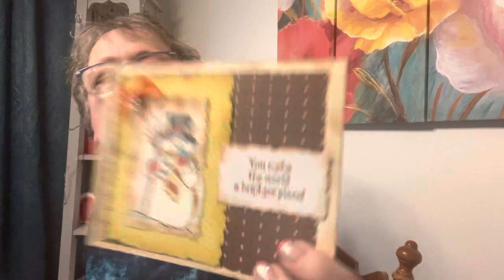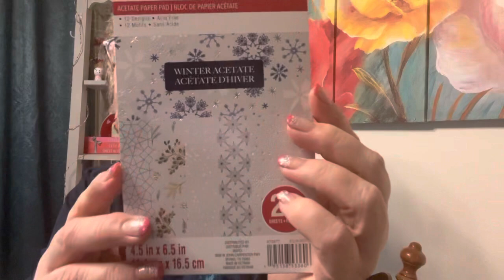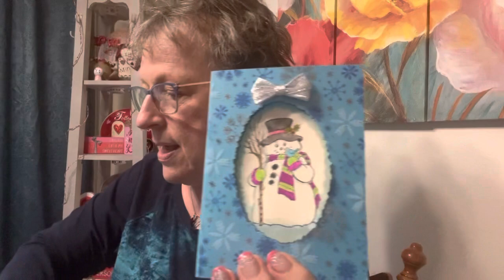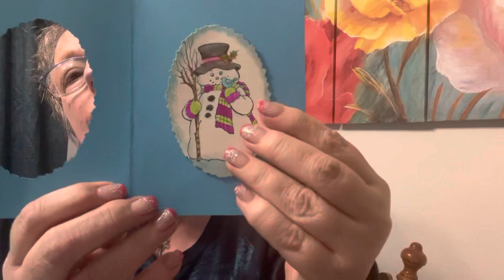SnowmenOfJanuary 3 cards to share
Thanks, Anna Wight for the fun challenge